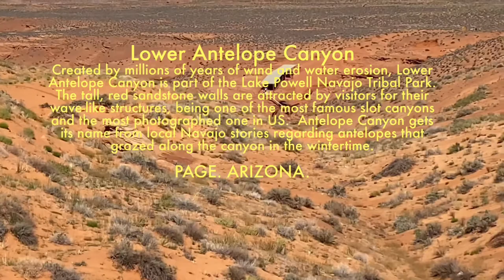Lower Antelope Canyon. Page. Arizona.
As a sacred site with deep religious significance by the Navajo people, Antelope Canyon is known by them as “The place where water runs through rocks,”
Considered a cathedral for them they pause before entering to frame their minds respectfully and thoughtfully. They believe Antelope Canyon is a symbol of Mother Nature’s gifts and power and is blessed every four years when the Navajo give thanks to the natural elements embracing their lives and faith.